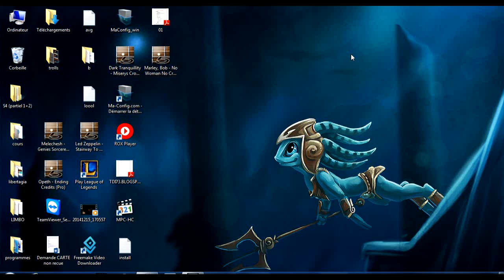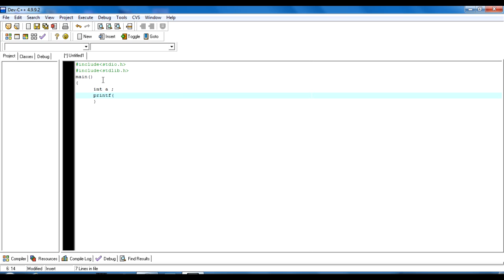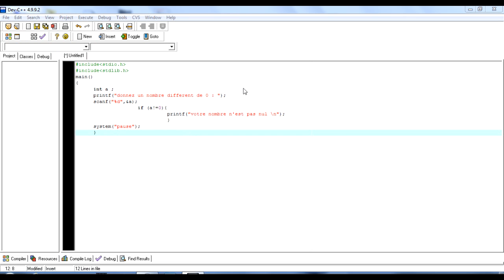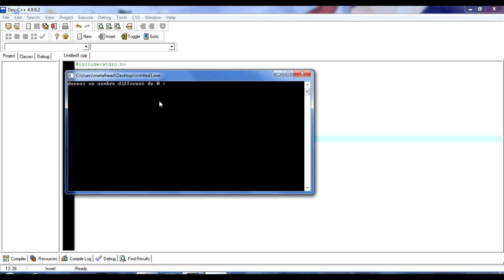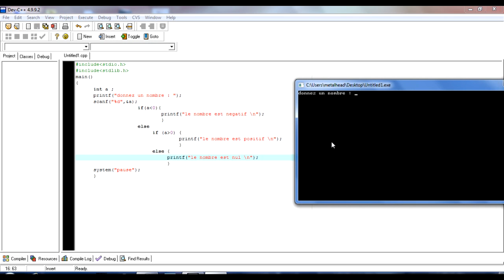#3 : LANGUAGE C : les conditions (if/else) en darija